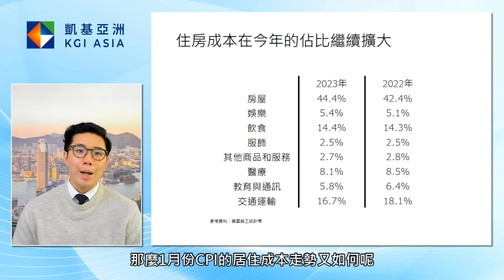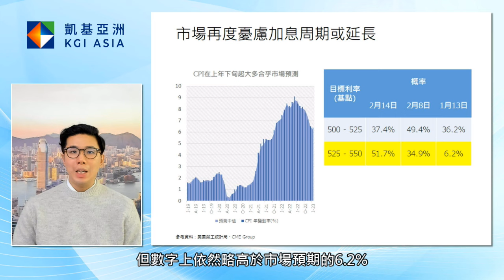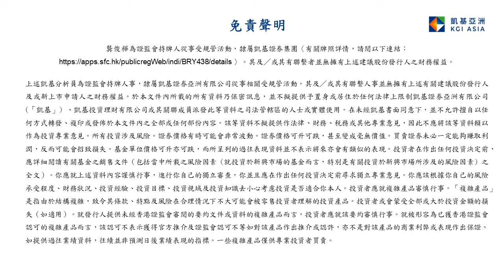一月美國CPI所帶來的啟示 | KGI Asia | 凱基亞洲 | 財富觀點 | 龔俊樺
一月美國CPI所帶來的啟示
- 2023年起美國CPI更新其權重分布，權重最高的居住成本佔比變得更高
- CPI中的居住成本現時仍然強勢；但配合較貼市的Zillow租金指數來比較，發現兩者已達交叉點，即Zillow跌穿CPI的月增長
- 一月份CPI跌幅較市場預期為慢，疑令市場憂慮加息周期尚未完結；但正面來說，CPI緩慢的跌幅或反映了美國經濟實在健康，強勁的零售銷售增長屬為最新佐證之一
- 持續加息(利淡)或經濟沒有衰退(利好)未來或主導美股後市，環球資產市場存在高不確定性；投資者宜作謹慎投資決定，建議要訂立適當止蝕及分注投資。
財富觀點
凱基亞洲全新節目《財富觀點》每個星期一早上與大家見面！凱基亞洲投資策略部主管温傑帶領專業的團隊搜羅全球市場財經資訊，綜合並整理出不容忽視的最新焦點，深入淺出分析消息對後市走勢的影響及應對策略，更會分享投資心得、部署策略及精選推介，萬勿錯過！
以上資料不構成任何證券、金融產品或工具要約、招攬、建議、意見或任何保證。投資附帶風險，即使已進行資產配置，但亦不會帶來正回報或避免蒙受市場損失。

聯絡您的客戶經理或凱基亞洲財富管理團隊了解更多！